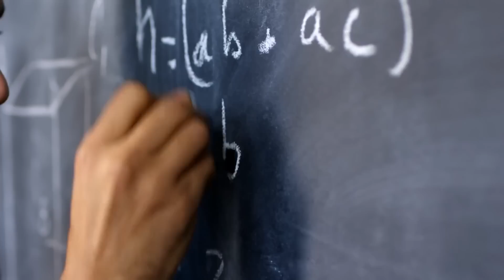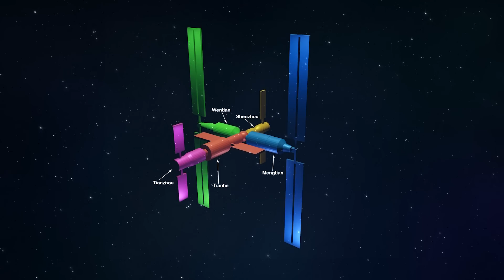Is Space Elevator The Future Of Humanity?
Space elevators: a necessary step towards the colonization of the Solar System. Is a space elevator possible?
Most of us have been on an elevator many times in our lives. You know that it's a pretty useful mechanical device for getting people or things up and down a building in a decidedly efficient manner. But have you ever wondered what would happen if we could build an elevator that could go all the way up to space? First wondered by astronautical pioneer Konstantin Tsiolkovsky, who in 1895, while contemplating the Eiffel Tower, imagined that his elevators could continue upward indefinitely.
Science fiction? Maybe... but before making hasty judgments it is always good to remember that in 1920, the New York Times openly mocked the early supporters of space flight, branding it as incredibly stupid. A judgement that the newspaper was forced to take back with an article of apology just on the eve of the Apollo 11 landing...
Attention then, that this of the space elevator is a technology that soon could really amaze us. The same Arthur Clarke, who with his novel "The Fountains of Paradise" contributed in 1979 to popularize the principle, to those who asked him for an opinion on "when" it would be possible to realize such a wonder, replied: "50 years after we stop laughing about it".

Video Chapters:
00:00 Introduction
01:24 Overview
03:02 Will we overcome this gigantic challenge?
04:21 Understanding space elevator
07:14 Optimistic vision